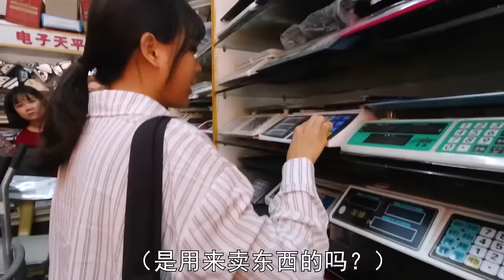网笼捕获青蟹窝，每网密密麻麻数不清，足足几十斤直接爆桶！【阿渔妹】